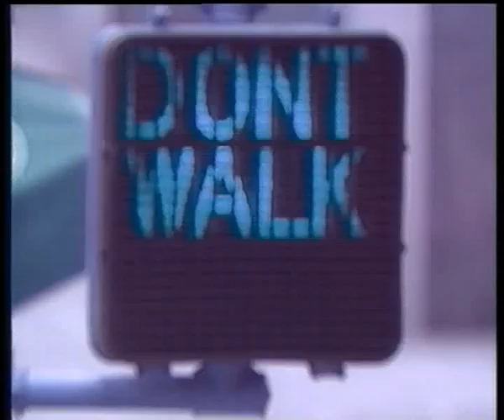Levis Commercial New York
Levis Commercial New York part of the Crystal Lake Video historical archive. 1990 by Malcolm St. Julian-Bown